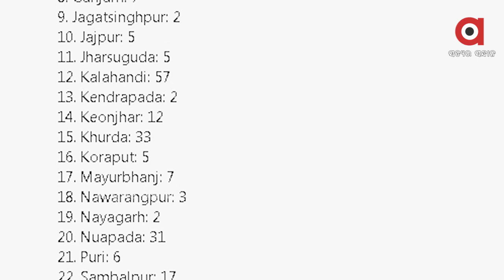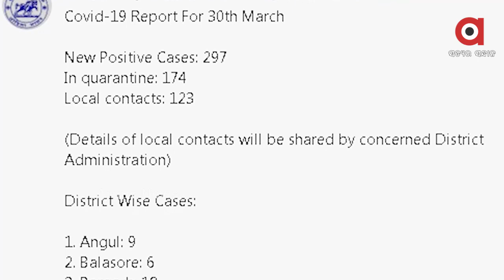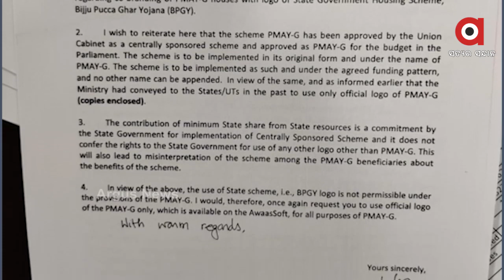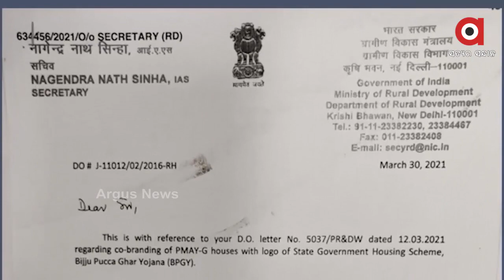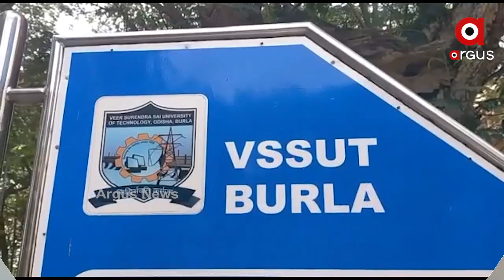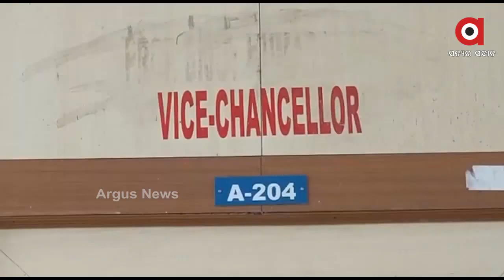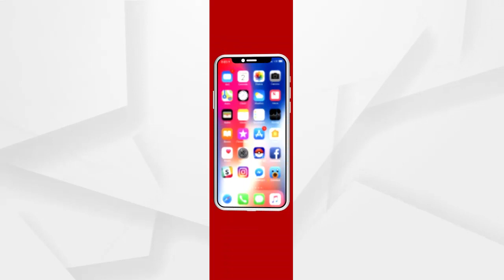Argus Update News 3pm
କଟକ ଚାଉଳିଆଗଞ୍ଜରେ ବଡଧରଣ ବନ୍ଧୁକ ରାକେଟର ପର୍ଦ୍ଦାଫାଶ.
ଆସନ୍ତାକାଲି ଠାରୁ 45 ବର୍ଷରୁ ଅଧିକ ବୟସ୍କଙ୍କୁ ଦିଆଯିବ ଟୀକା.
ରାଜ୍ୟରେ ଆଜି 297 ନୂଆ ପଜିଟିଭ...
ଦେଶରେ ବଢ଼ୁଛି କୋରୋନା ଗ୍ରାଫ...
ରାଜଧାନୀରେ ପୁଣି ଦେହ କାରବାର...
ପ୍ରଧାନମନ୍ତ୍ରୀ ଆବାସ ଯୋଜନା ଘରେ ରହିବନି ବିଜୁ ପକ୍କାଘର ଲୋଗୋ...
ଭୁଶୁଡୁଛି ଲାଲ ଦୁର୍ଗ...
ଭିସୁଟ ପରେ ଭୀମସାରରେ ରାଗିଂ...
କମ୍ପୁଛି ପ୍ରଚାର ମୈଦାନ...